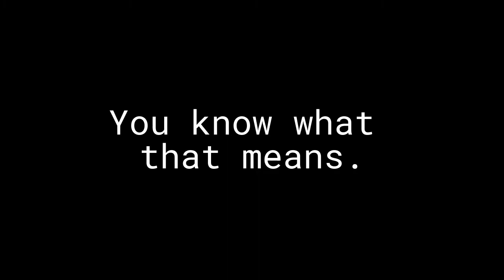HoloGraffiti but it's Houshou Marine's scenes Ep. 14